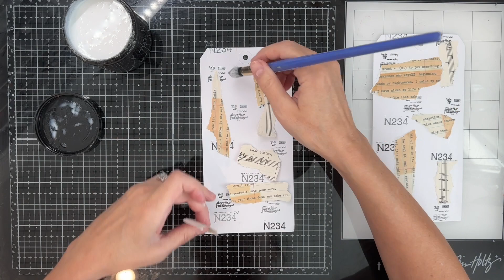Large Mixed Media Tags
I create a set of large girl/boy tags with leftover scraps, glitter tape I purchased from Dollar Tree, and chat stickers. Enjoy!

Supplies:
Large tags, glitter tape, Dina Wakley stamps, chat stickers, Modpodge, Black ink, small stamps, inks, watercolor markers, pallette knife, scraps, hot glue, ribbon and trims, and black pen.

Songs: Food Stamps, Always Pass It On, Backyard Stories,
A Warm Embrace.